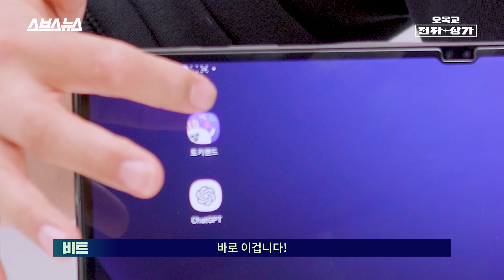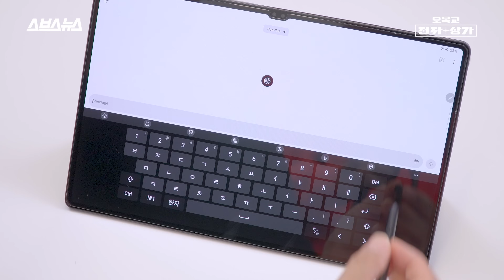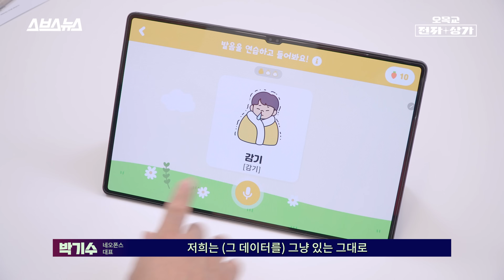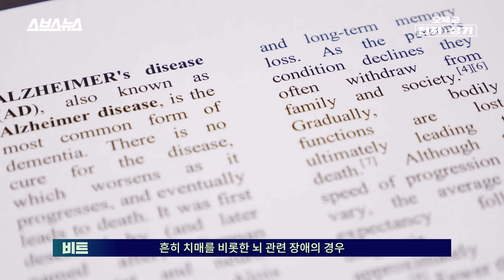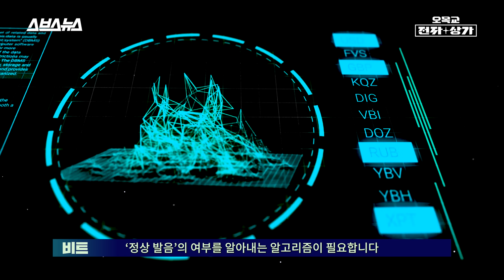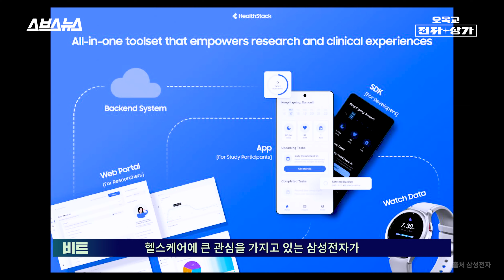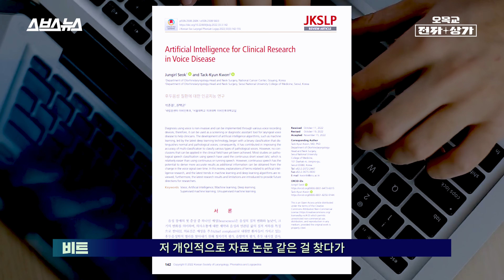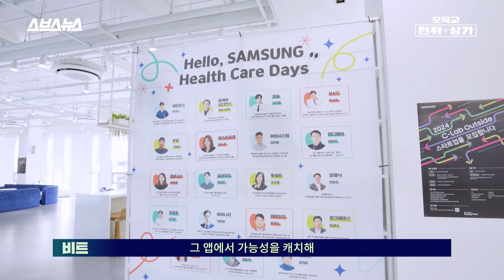갤럭시도, 아이폰도, GPT도 불가능한 걸 해낸 이 인형의 정체(feat.네오폰스) / 오목교 전자상가 EP.171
스마트폰에 달린 음성 인식 기능, 많이 사용하시나요? 그런데 이 음성 인식 기능이 '최첨단'이 될수록 절대로 하지 못하는 일이 있습니다. 바로 '틀린 발음'을 그대로 표현해 주는 겁니다. 예를 들어 "자동차 타고 가자"는 말을 "자덩차 타고 가자"라 말해도, 스마트폰을 이를 알아서 바꿔 인식합니다. 잡음이 많이 섞인 일상 생활에선 유용한 기능이지만 언어 발달 교육 등의 이유로 '발음'이 중요한 상황이라면 이런 식의 '교정'은 꽤 큰 고민거리로 작동합니다. 그런데 '네오폰스'란 한 스타트업 기업이 앱은 다릅니다. 이 앱은 언어 발달을 위해 주로 어린이들이 사용되는데요, 주요한 기능 중 하나는 발음의 정확도를 측정해 틀렸는지-맞았는지 알려주는 겁니다. 대부분의 기기에서 틀린 발음을 '더미 데이터'라 판단해 버리는 반면, 사용자의 발화를 음절 단위로 분석해 발음 정확도를 판단해주는 알고리즘이 적용됐기에 가능한 기능입니다. 그런데 바로 이 스타트업에 꽤나 많은 비용을 들여 지원을 하고 있는 국내 기업이 있습니다. 바로 '삼성전자'입니다. 삼성전자 'C랩 아웃사이드'란 스타트업 지원 프로그램을 통해 앱을 개발한 기업에 억 단위의 지원을 하고 있거든요. 아니 삼성은 대체 왜 이 기업에 이토록 많은 비용을 투자하고 있는걸까요? 영상을 통해 그 이유를 확인해보세요!

0:00 인트로
0:31 토키랜드 앱 소개
1:41 음성 인식 기술의 차이점?
3:41 삼성전자가 이 기술을 주목한 이유
5:03 음성 바이오 마커란?
6:29 갤럭시, 아이폰도 이건 못합니다
7:10 목소리로 건강 상태 파악하는 미래
8:56 모음 파악이 핵심!
9:43 마무리